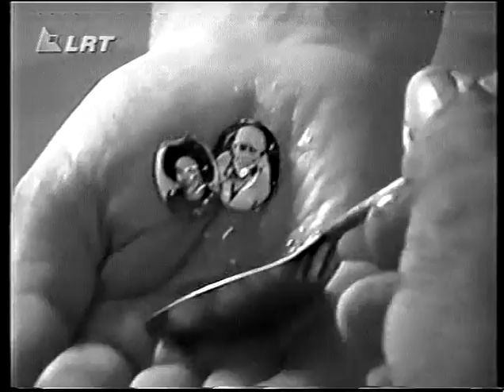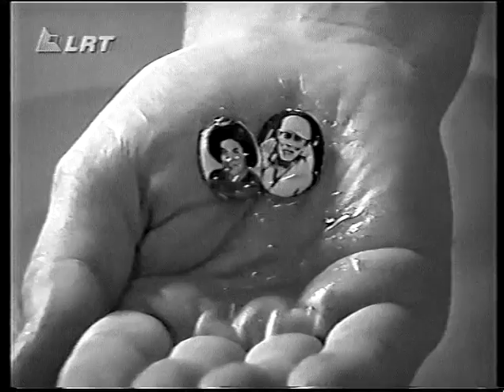Algirdas Šeškus LRT laidoje Ne(GALI) Būti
Iš LRT archyvų   Algirdas Šeškus apie Satja Sai Babą,  subtiliają materiją ir prasiplėtusią realybę